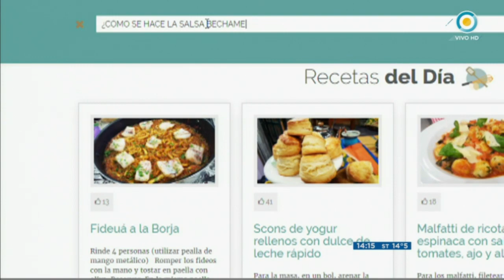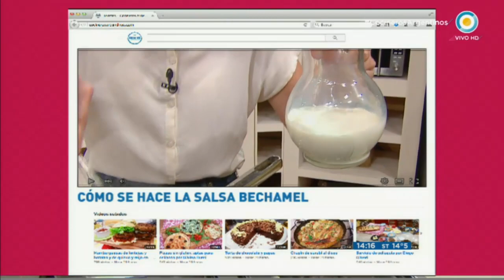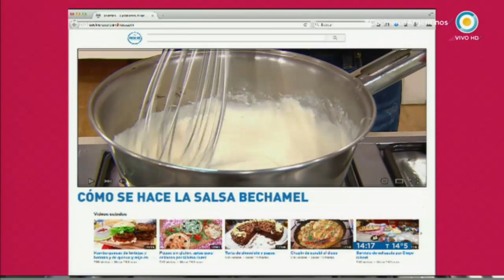Cómo hacer salsa bechamel